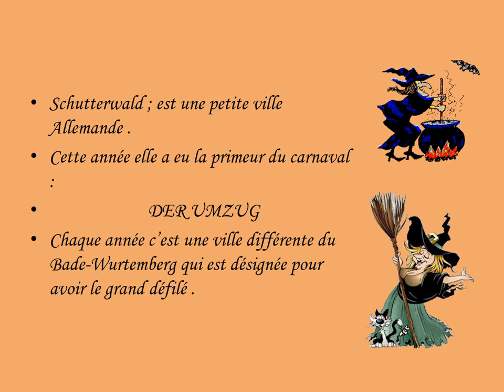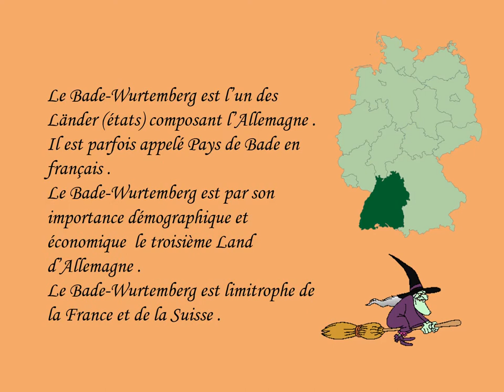Défile des Sorcières a Schutterwald en Allemagne